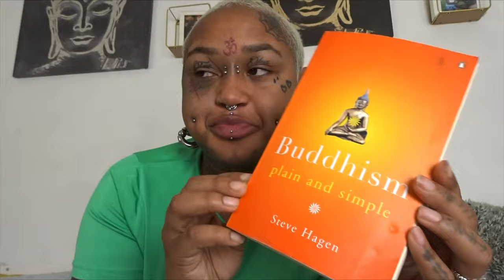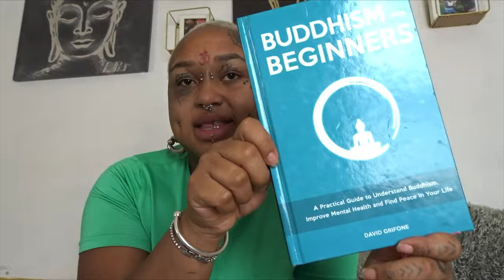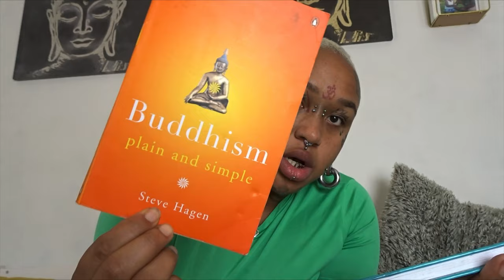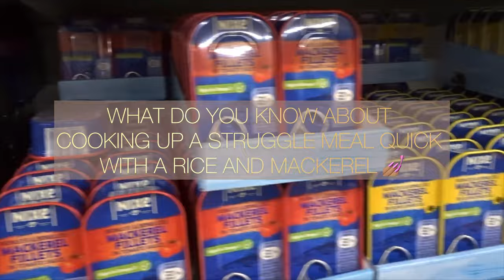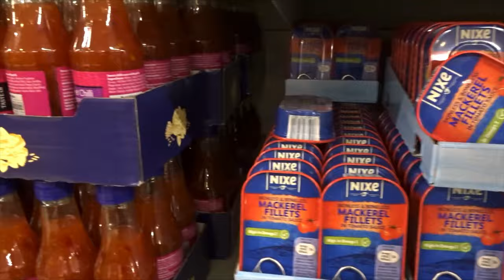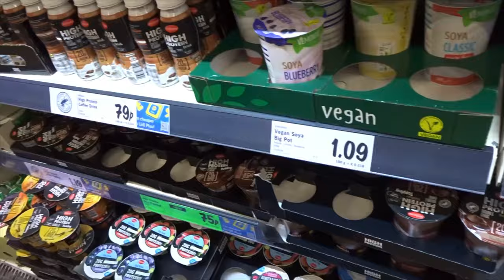I HAVE A SCREW LOOSE 😮‍💨 || GYM 💪🏽 || LAZY DAY 🥱😴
IM JUST A GHETTO ASS WIFE GIVING YOU REAL IN A WORLD OF FAKERY , HENJOOYYYYY!